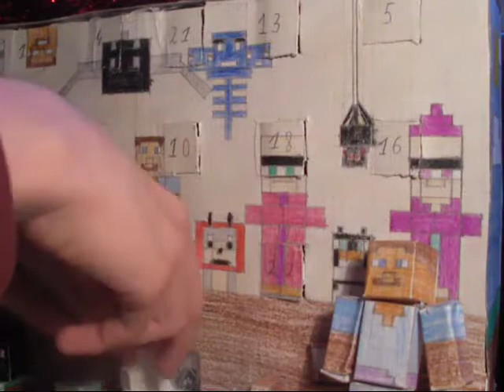Custom Minecraft 2014 Advent Calendar Day 23